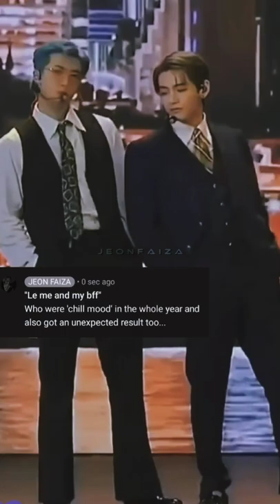Are you a backbencher or a frontbencher?